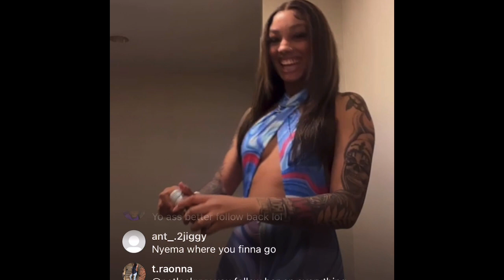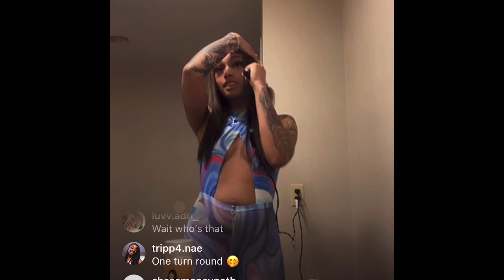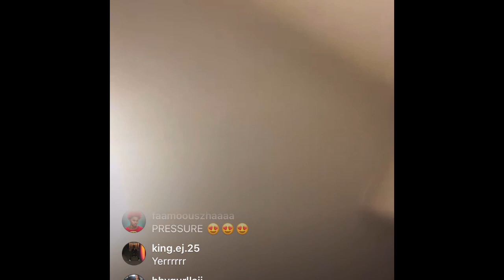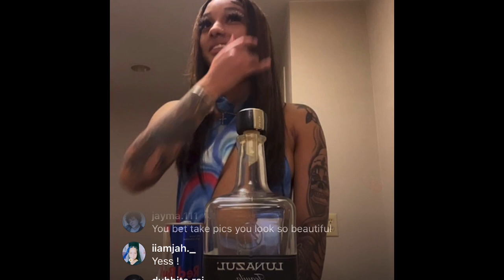Nyema live on 12/31/2022